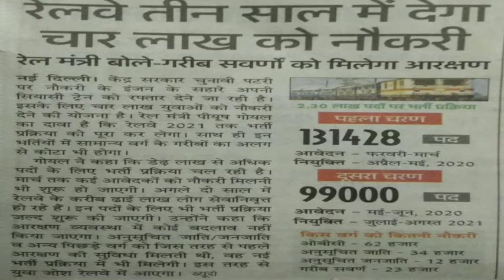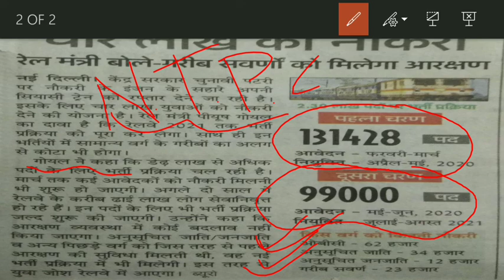Railway new vacancy update 2019|| railway 2.3 lacs vacancy|| railway station master vavancy